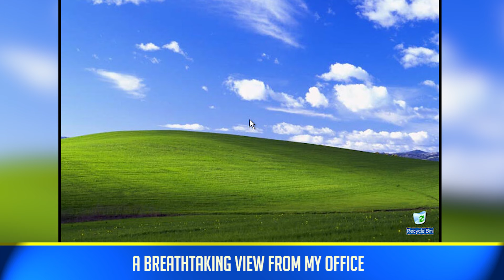This Sarcastic Online Community Shares “Bad Pics Of Earth” With Hilarious Headlines